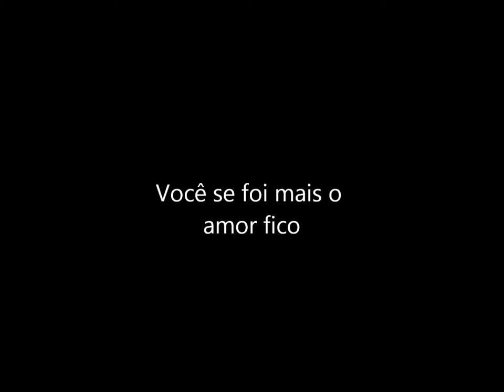Gui & Paula & Failia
Gui & Paula